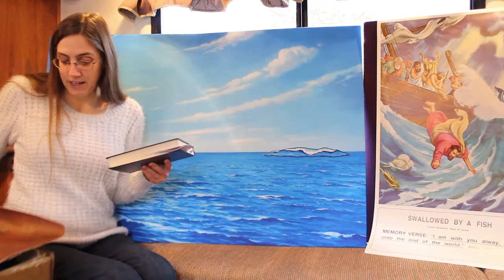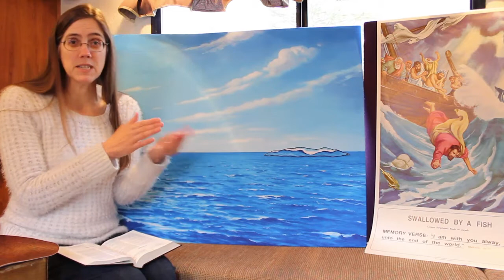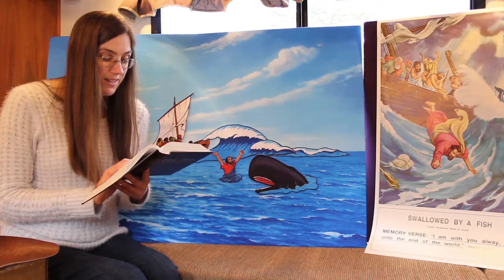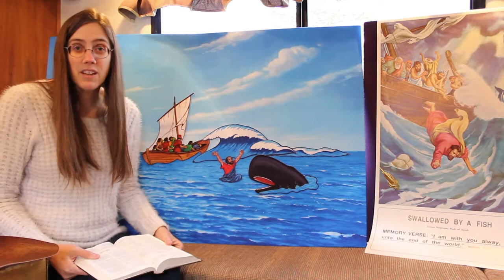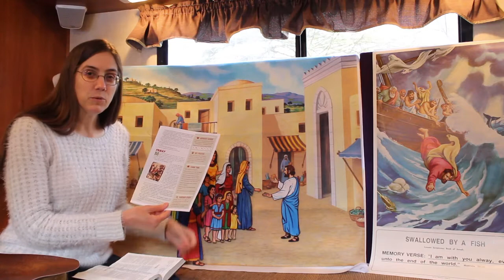2020.04.25 - Kindergarten Sabbath School